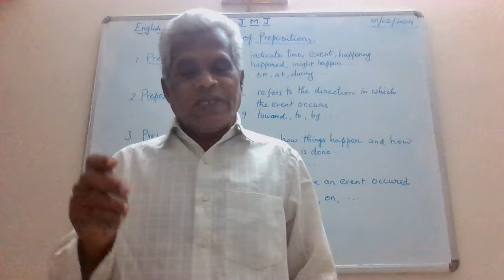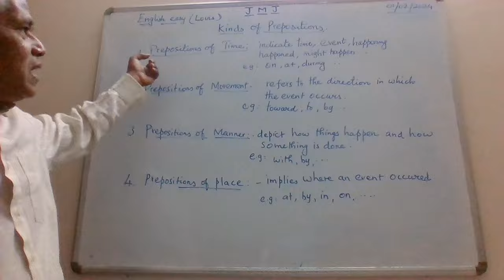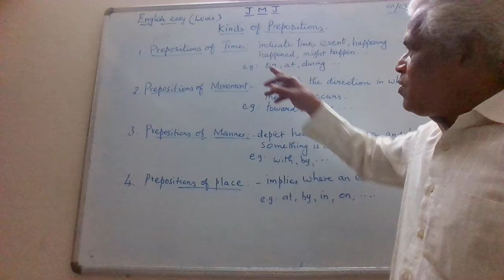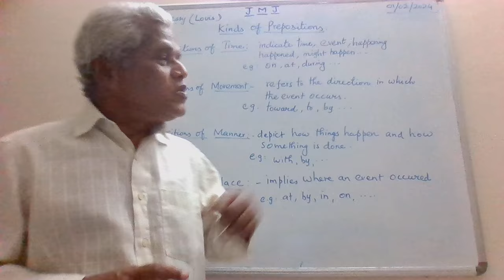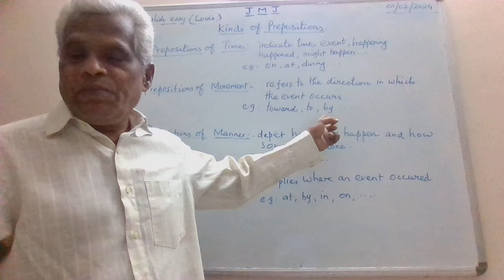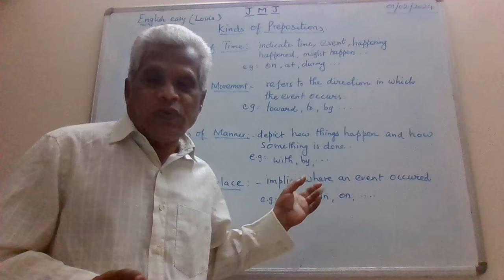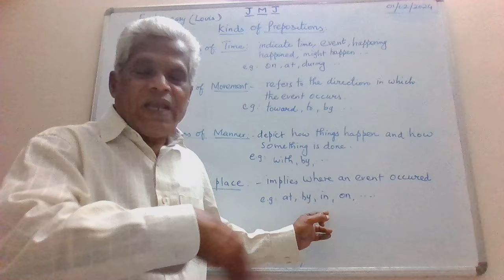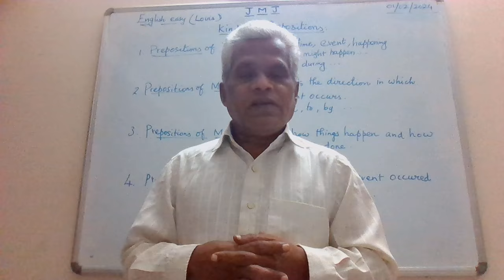Kinds of Prepositions. First four kinds. Time, movement, Manner and Place.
Prepositions are one of the Parts of Speech in English. There are eight kinds of prepositions and five types of prepositions. In this presentation, only first four of its kinds is discussed and explained. The first four kinds are: Prepositions of Time, Prepositions of Movement, Prepositions of Manner and Prepositions of Place. Prepositions of time indicate the time, event, happening, what happened or might happen. The prepositions like: on, at, during are examples. [ e.g. I met my friend on Monday ]. Prepositions of Movement refers to the direction in which the event occurs. The prepositions like: toward, to, by, etc [ e.g. The dog ran towards its master ]. Prepositions of Manner depict how things happen and how something is done. The prepositions like: with, by, like could be examples [ e.g. She went to the temple with her friend ]. Prepositions of Place implies where an event happened. The prepositions like: at, by, in, on, etc could be examples [ e.g. He met his friend at the park ].  Similarly, there are very many prepositions that very useful. There are endless types of prepositions but the experts have consolidated them into small units for the learners to understand them easily.